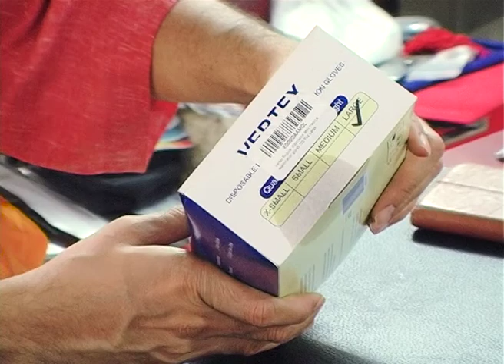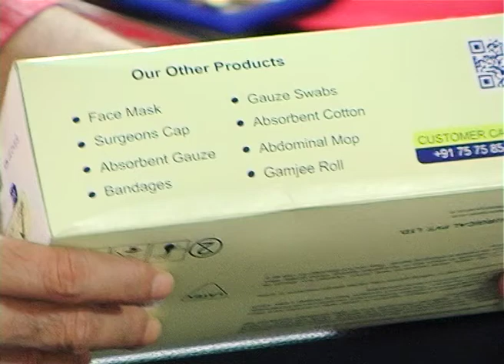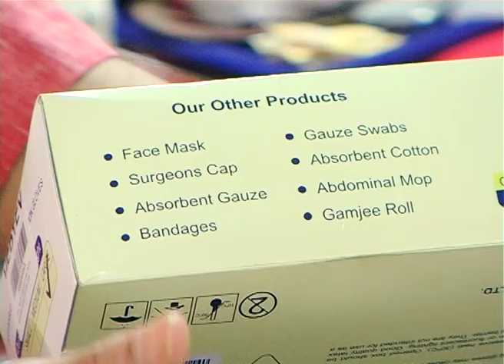Vertex multipurpose hand gloves